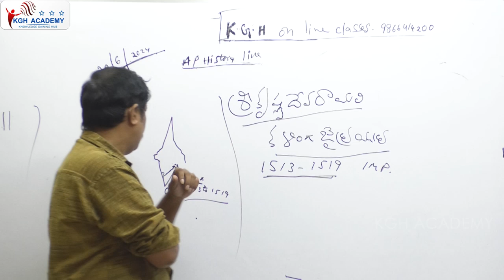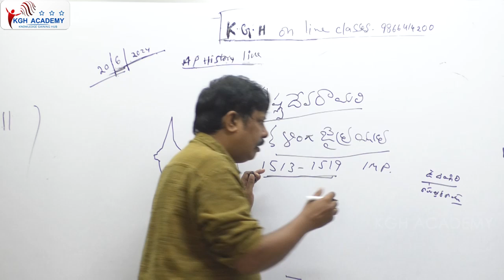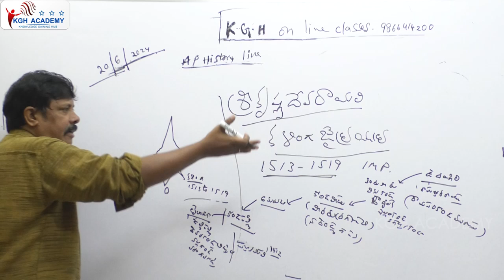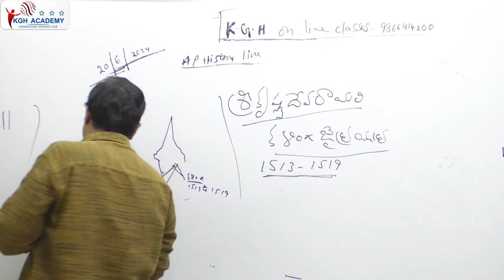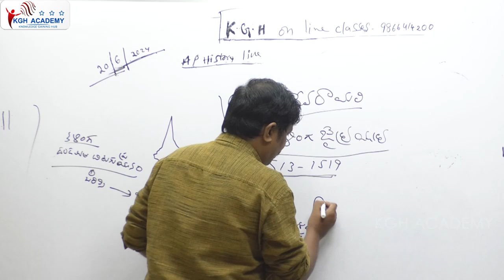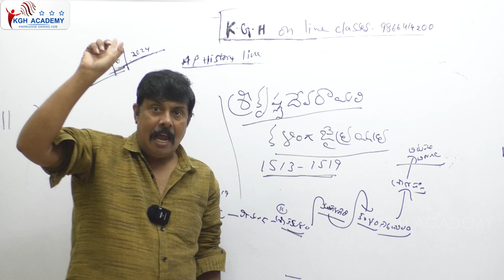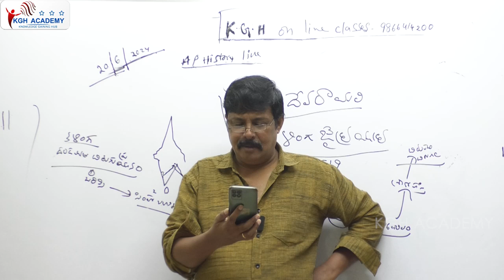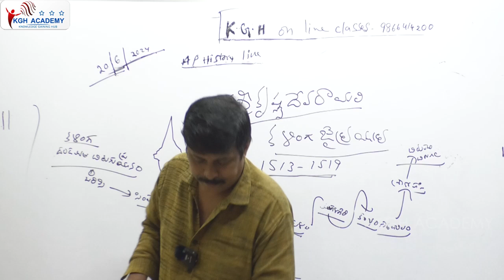శ్రీ కృష్ణ దేవరాయలు...జైత్రయాత్రలు | A.P HISTORY LIVE CLASSES | BY RAFI SIR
Download KGH ACADEMY APP

Enter Org id - 1020947
Email/phone and password